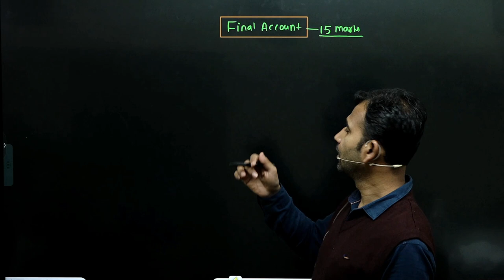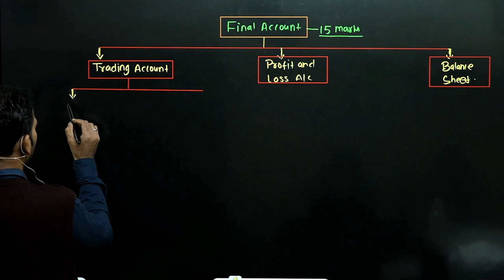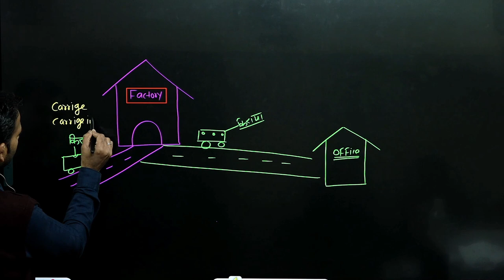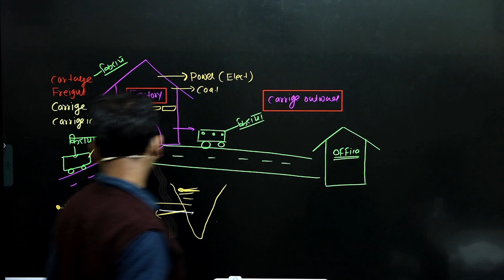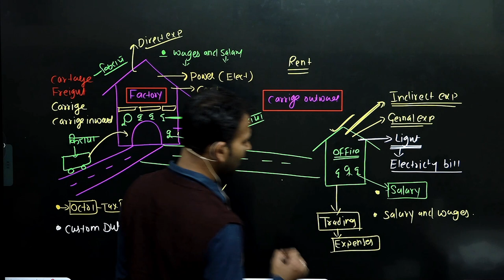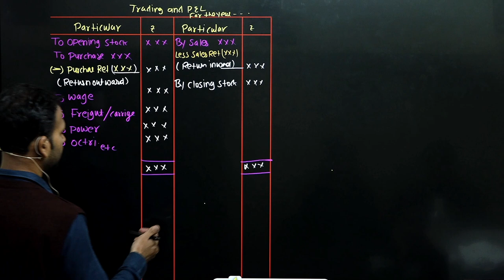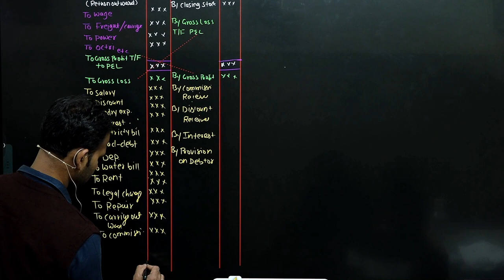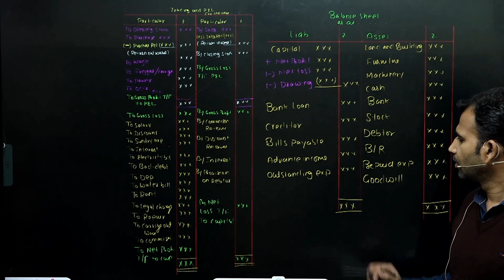financial account for bcom | final account | concept and format | part 1 | du sol | by anuj sir